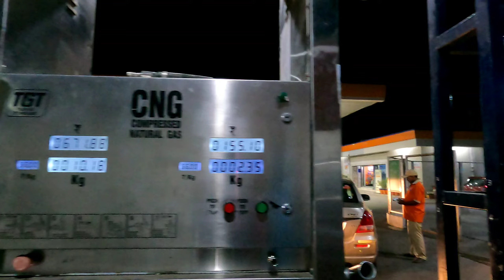THANE TO RAIGAD FORT | CAR TRIP 2022 | PART 1